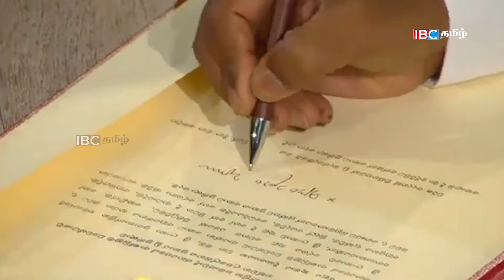யார் இந்த அனுரகுமாரதிசாநாயக்க ..